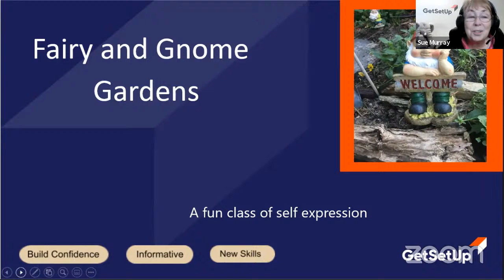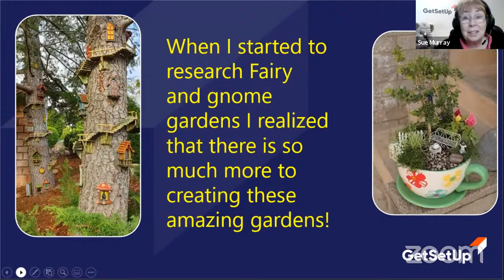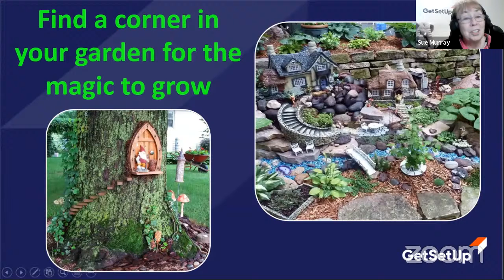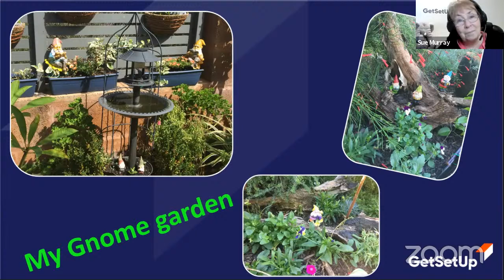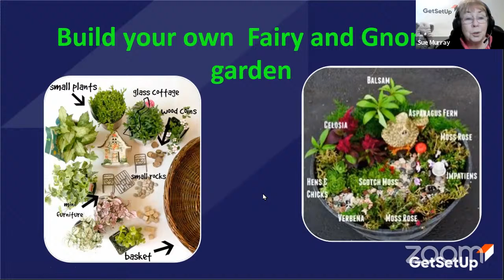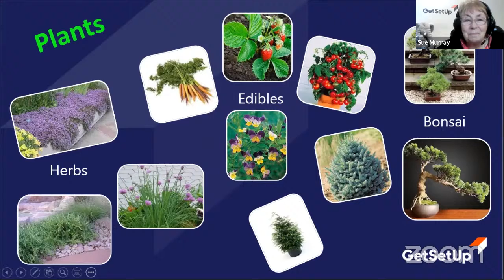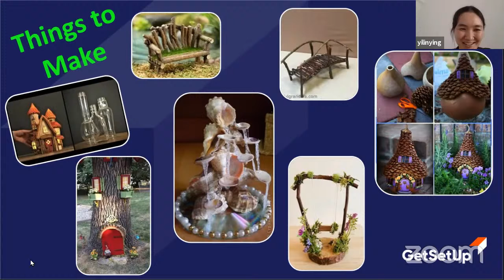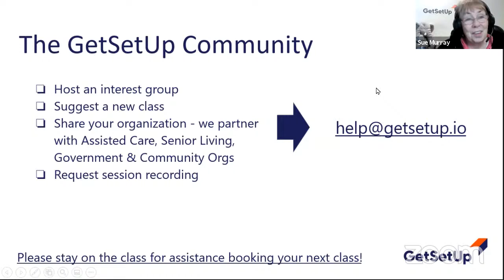Fairy and Gnome Gardens - Designed for Older Adults